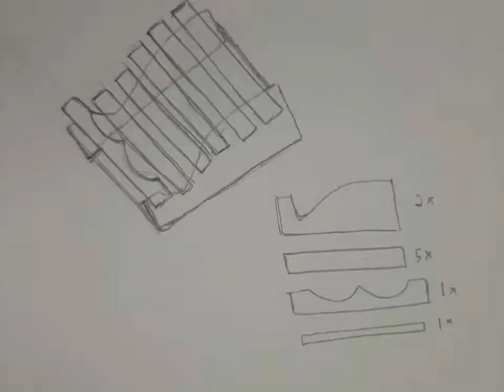RBT: Lakaran dan Pembuatan Model Foot Rest (Nurin Syahirah)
Nurin Syahirah
STE3620
tugasan 1